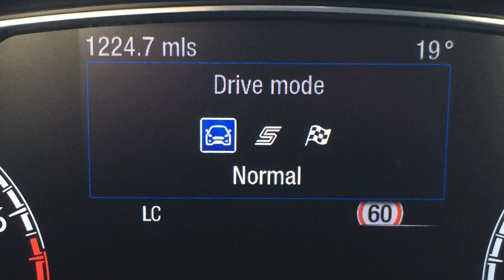200PS 1.5-litre Ford Fiesta ST review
Archant motoring editor Andy Russell enjoys the potent performance and hugely-entertaining handling of the 200PS, 1.5-litre EcoBoost Fiesta ST-3.